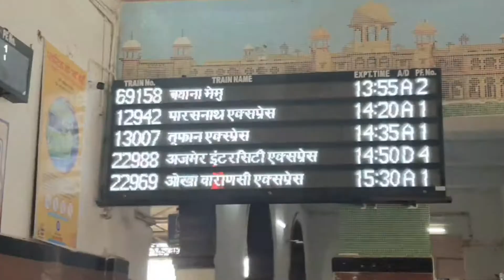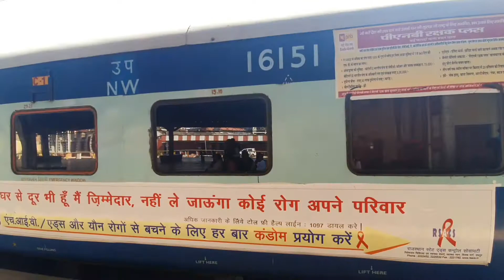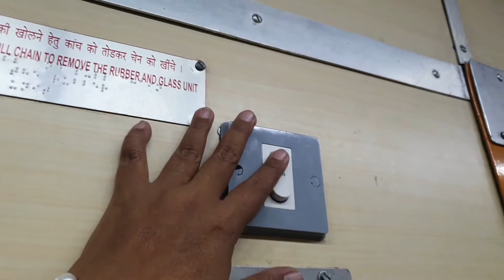Agra Fort Train Station Golden Triangle Tour India